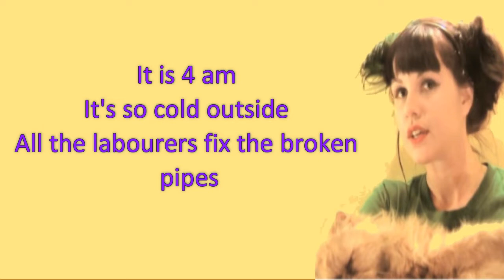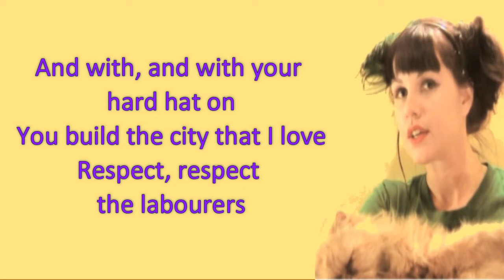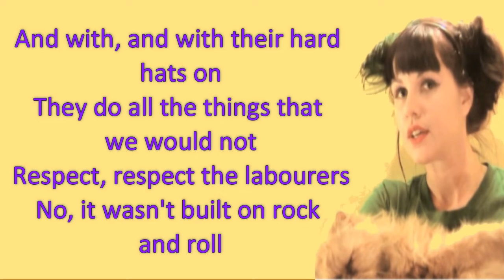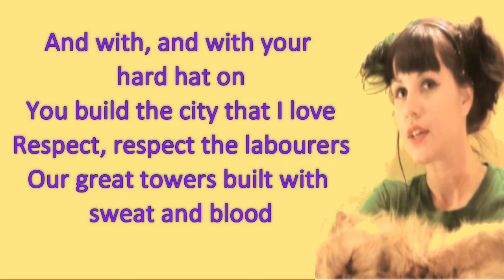Princess Chelsea - Respect the Labourers Lyrics